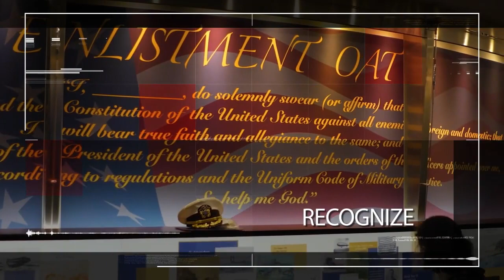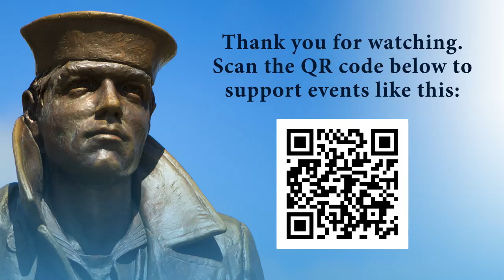SITREP Episode 14, Featuring Vice Admiral John B. Mustin, Chief of Navy Reserve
Please join the United States Navy Memorial for a SITREP with Vice Admiral John B. Mustin, Chief of Navy Reserve; Commander, Navy Reserve Force. The SITREP Speaker Series brings the top minds in Navy leadership and gives them a platform to speak directly to the American public. This live stream is a unique opportunity for Navy leadership to address a national audience, allowing this audience to ask questions during the stream about what the Navy is doing to defend our freedom and protect our way of life.